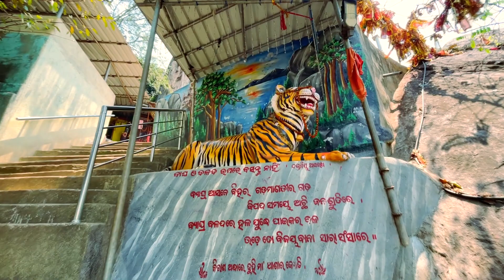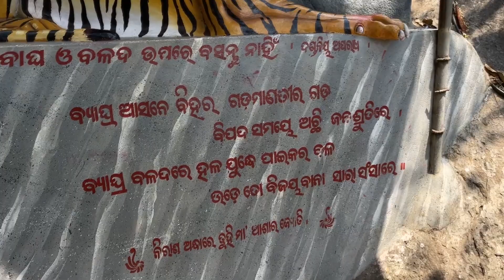ରାମଚଣ୍ଡୀ ପୀଠ ଗଡ଼ମାଣତୀର | Ramchandi Pitha, Gadamanatira,Khordha, Odisha | Odiavlogs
ନମସ୍କାର ମୋର ପ୍ରିୟ ଭାଇ ଓ ଭଉଣୀମାନେ ଏହି ବିଡ଼ିଓ ଟିରେ ଆପଣମାନେ ଦେଖିବେ ଖୋର୍ଦ୍ଧା ଦିଷ୍ଟର ଗଡ଼ମାଣତିର ଠାରେ ଏକ ପାହାଡ ଉପରେ ରହିଛନ୍ତି ମା ରାମଚଣ୍ଡୀ  ତ୍ରେତୟା ଯୁଗରୁ ଏହାର କିମ୍ବଦନ୍ତୀ ବିଡ଼ିଓଟି ସଂପୂଣ୍ଣ ଦେଖନ୍ତୁ ଏହାର ରହସ୍ୟ ବିଷୟରେ କିଛି ଜାଣିପାରିବେ ଆମ ଚ୍ୟନେଲରେ ଏପରି ଅଲୌକିକ ଜାଗା ଜଙ୍ଗଲ ପାହାଡ ପର୍ବତ ଓଡ଼ିଶସର ମନ୍ଦିର ଦେବଦେବୀ ଆପଣମାନେ ଦର୍ଶନ କରିପାରିବେ ଆମ ଚ୍ୟନେଲକୁ subscribe କରନ୍ତୁ ବେଲ ଆଇକନ ଦବେଇ ଦିଅନ୍ତୁ ସର୍ବପ୍ରଥମେ ବିଡ଼ିଓଟି ଆପଣଙ୍କ ପାଖରେ ପହଁଚିବ ଧନ୍ୟବାଦ  |